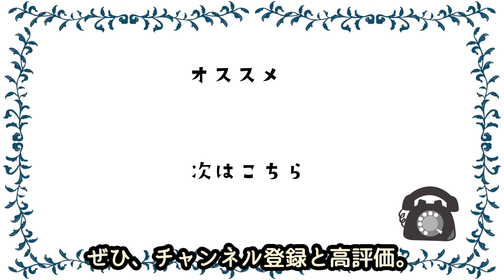【激怒】石川さゆりの“あの代表的名曲”に時代の刃が切り掛かる！？コンプラ違反で使用禁止！？ファン激怒の真相とは！？愛娘が心の病に…不安視される現在が！？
もしもし。

「津軽海峡・冬景色」や
「天城越え」などの名曲で知られ
NHK紅白歌合戦に46回出場するなど、
日本を代表する演歌歌手である
石川さゆりさん

そんな、石川さゆりさんに現在、
ある疑惑がふっかけられています。
名曲「天城越え」が
●害予告の歌だったというものです。

この疑惑に対して反論するファンが
続出しているそうです。
また、石川さゆりさんは名曲「能登半島」での
復興支援も話題となっています。
そして、一人娘である
佐保里さんが病と戦っているとの
噂も囁かれています。

今回はそんな身辺が騒がしい
石川さゆりさんの噂などをお調べしまとめました。